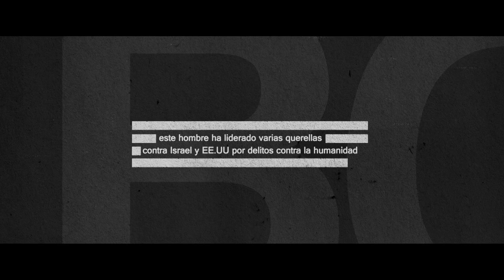"Boye" - Trailer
¿Sabes quién es Gonzalo Boye? Esta película documental cuenta la fascinante y sorprendente historia de este abogado, empresario y editor de la ácida y sarcástica revista Mongolia, que en los años 90 fue condenado por colaborar con ETA en el secuestro del empresario Emiliano Revilla, hecho del que siempre ha defendido su inocencia.

Boye se sienta ante las cámaras del director Sebastián Arabia, para contar su historia. Una historia que comienza en su Chile natal, donde se educa en los mejores colegios del país. Después viaja a España, donde es condenado a 14 años de prisión. Mientras cumple condena, Boye estudia derecho y se convierte en un abogado en cuya trayectoria se cuentan procedimientos tan trascendentales como los juicios del 11M, el caso Bárcenas, su defensa del ex asesor de NSA Edward Snowden o la querella que lideró contra la administración de George W. Bush, por la existencia de la cárcel de Guantánamo, entre otros muchos.